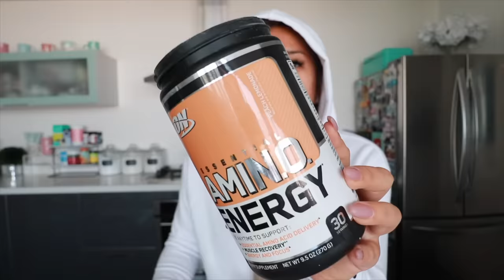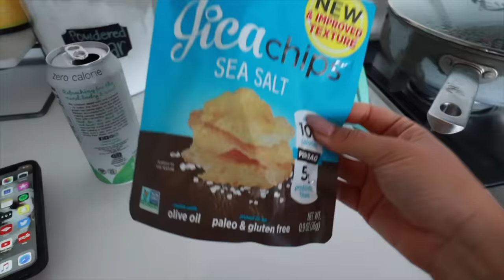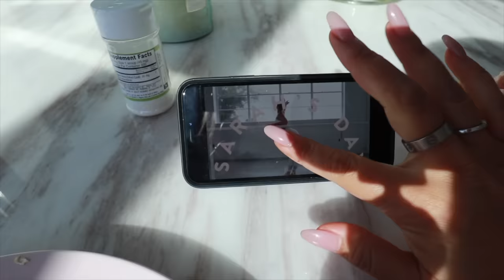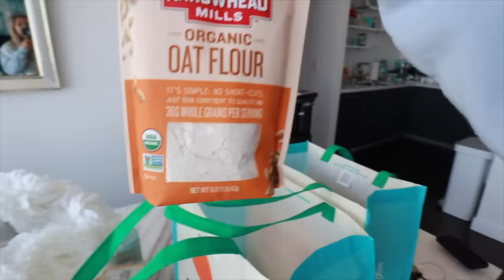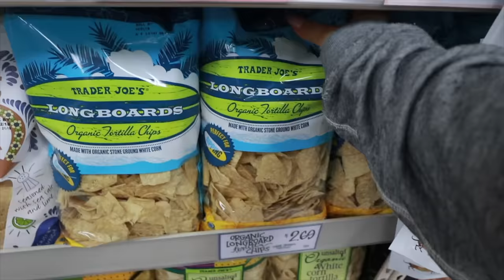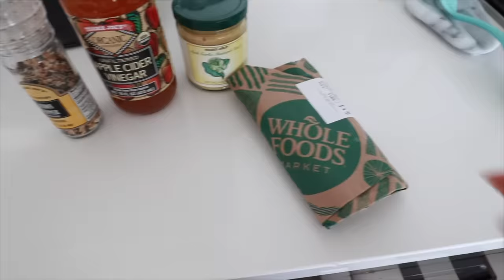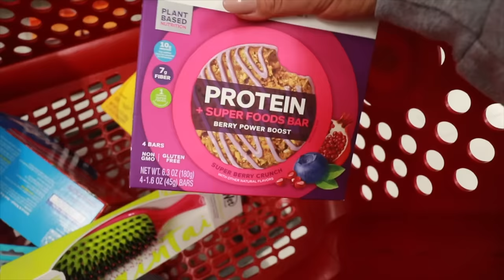BREAKFAST RECIPES TO LOSE WEIGHT!!